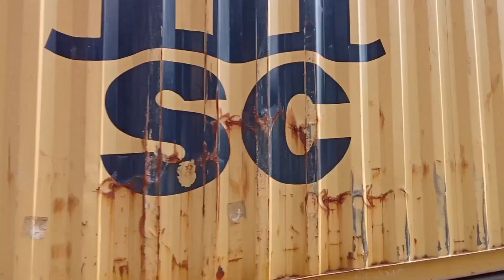Movimento de comboios de mercadorias e de passageiros na estação do setil durante a tarde